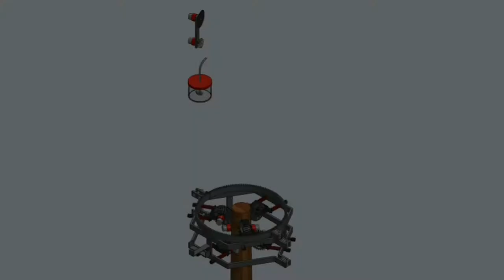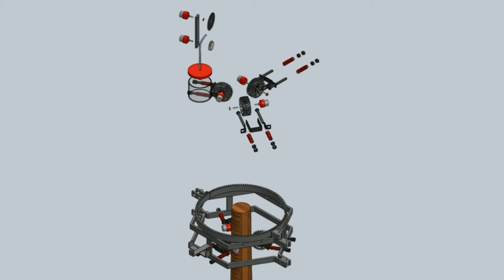Exploded view of Arecanut Harvesting Machine| SOLIDWORKS| Final year project| Mechanical Engineering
Arecanut(supari) Cutting And Harvesting Machine
This is a final year project of my friend studying mechanical engineering that we have designed.
The people used to climb the tree and cut its fruits in which many accidents occurs.
This machine climbs the tree and cuts the arecanut and sprays the pesticides.
We will design your projects at reasonable rates.

More designs soon
Software : Solidworks
Category : 3D Model and assembly
Also give us suggestion of topic on which you want us to make videos of.
solidworks
solidworks assembly
solidworks drawing
solidworks drafting
solidworks motion
solidworks part
final year project
mechanical engineering